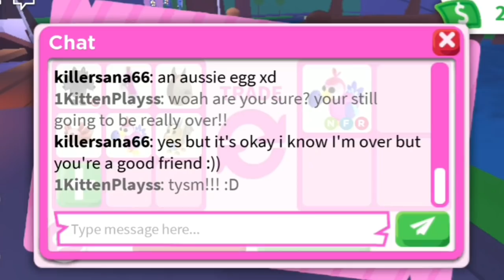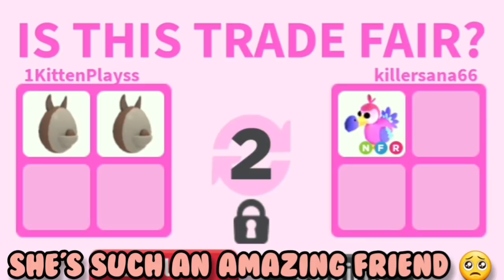I Was Just TRADING In ADOPT ME Then THIS HAPPENED... 😱🔥